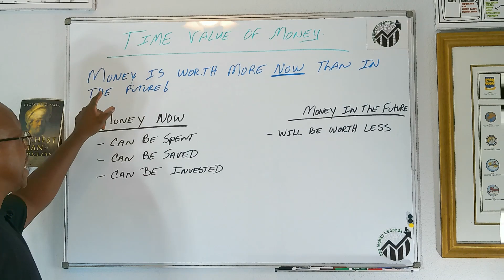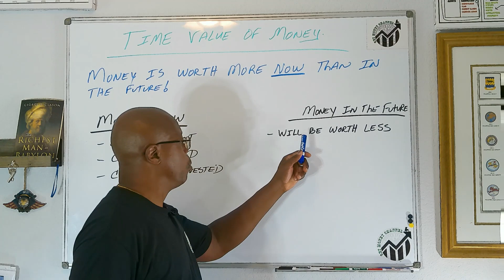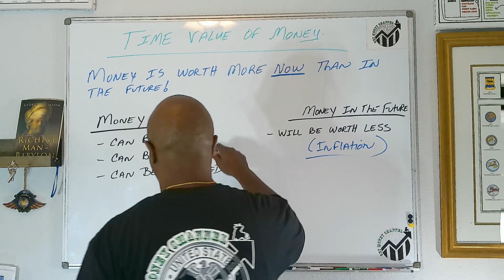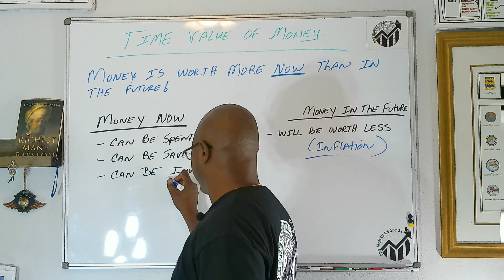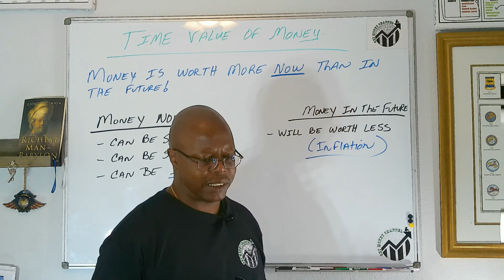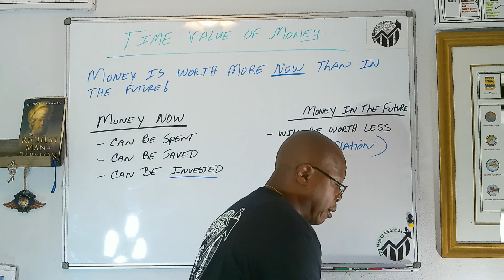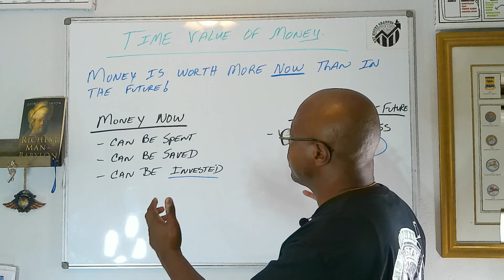What is the Time Value of Money and Why it’s Important.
This video will discuss what is the time value of money and why it’s important.